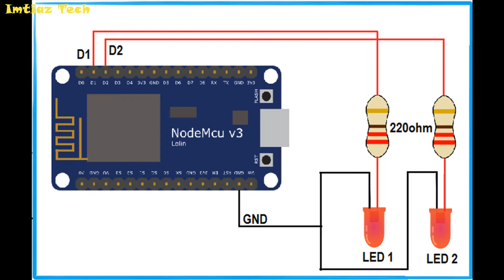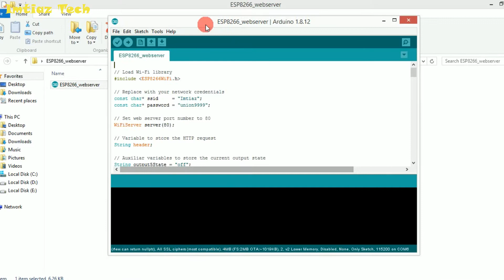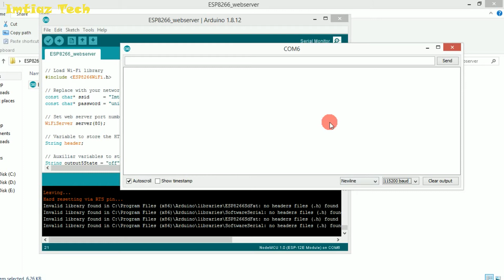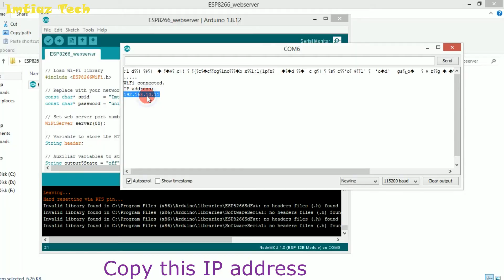How to control ESP8266 from web || NodeMcu web server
In this Tutorial that shows how to use the esp8266 with an Arduino to run a simple webpage server.